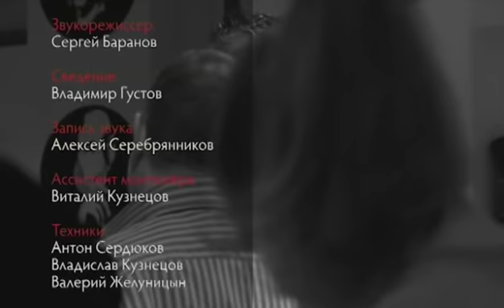Квартирник у Маргулиса 28 | Максим Леонидов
Максим Леонидов уже давно играет в высшей лиге хитмейкеров — он может годами не писать ничего нового, но его песни всегда будут на слуху. Его мелодичные аккорды и бархатный голос до сих пор не оставляют равнодушными миллионы российских меломанов.